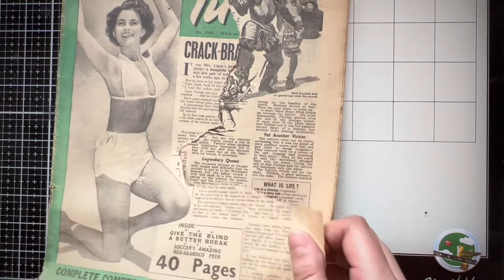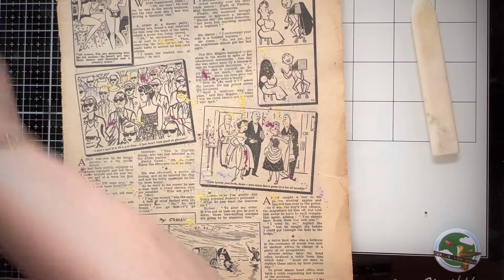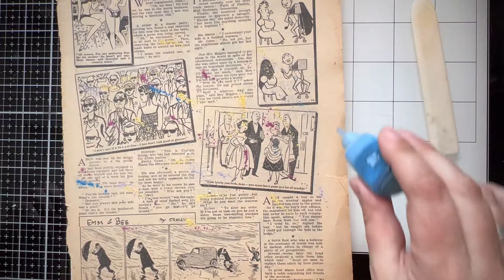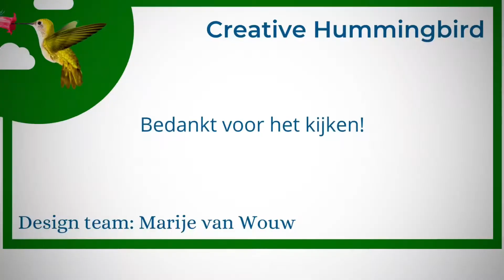𝚅𝚒𝚗𝚝𝚊𝚐𝚎 𝚜𝚝𝚊𝚖𝚙𝚜 𝚌𝚊𝚛𝚍 𝚝𝚞𝚝𝚘𝚛𝚒𝚊𝚕 -𝚂𝚒𝚣𝚣𝚒𝚡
Een nieuwe video met een techniek om deze leuke kaart te maken. Deze techniek kan ook prima in een art journal. De video vind je ook terug op YouTube van @creativehummingbirdshop en van mij
Al deze producten zijn verkrijgbaar bij Creative hummingbird.